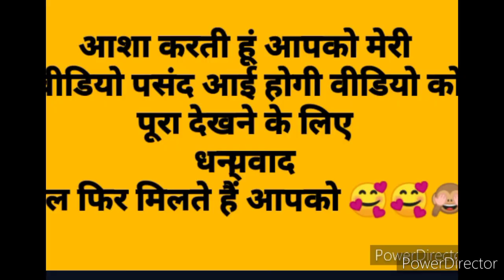Naina k btaya apne bre m full details 😎😎😎😎 thank you